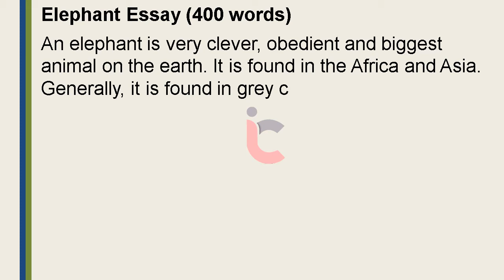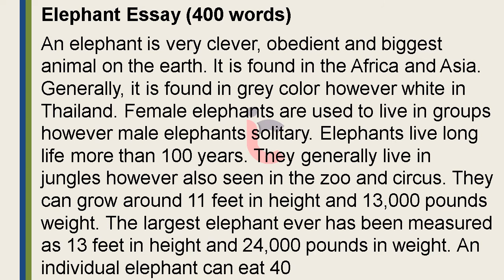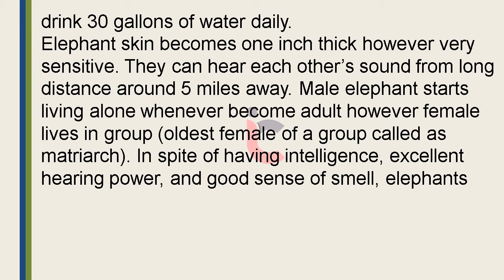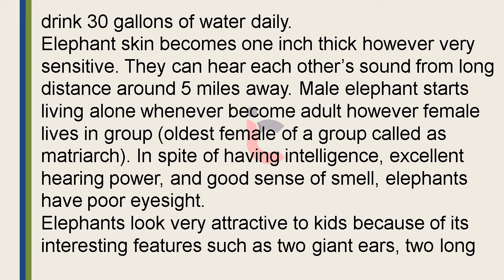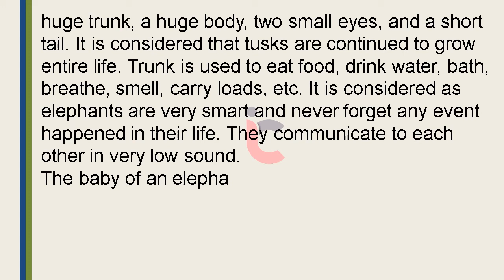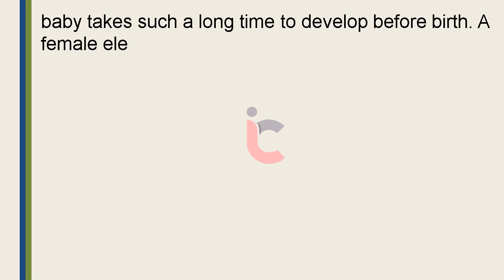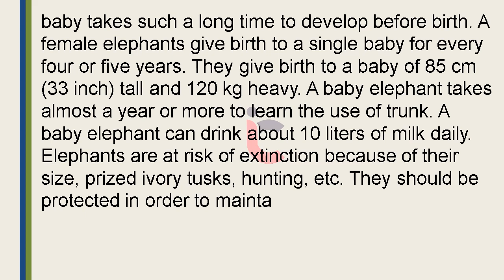Essay on Elephant